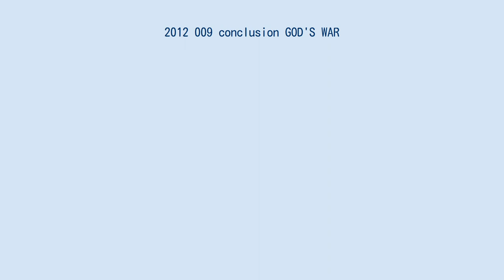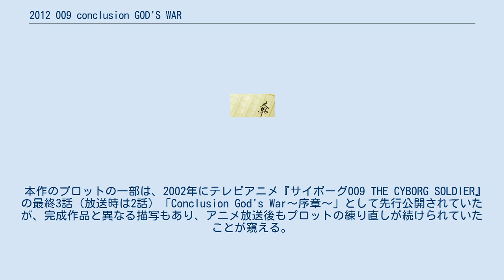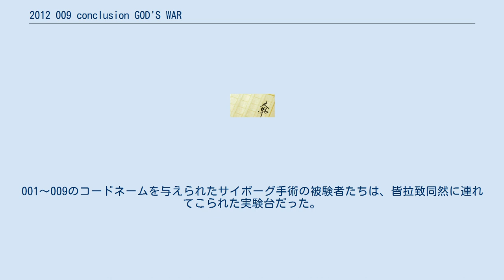2012 009 conclusion GOD'S WAR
『2012 009 conclusion GOD'S WAR -サイボーグ009完結編』（トゥエンティ・トゥエルブ ゼロゼロナイン・コンクルージョン ゴッズ・ウォー -サイボーグゼロゼロナインかんけつへん）は、石ノ森章太郎と小野寺丈の共著による小説。
石ノ森の漫画『サイボーグ009』の完結編である。
 2006年12月19日、角川書店から単行本第1巻が発売された。
この時点で全3巻の予定であることが発表されていたが、単行本の発売は1巻のみに留まった。
2012年に版を変え、角川文庫から全3巻が発売された。
 2012年より2014年までコミカライズ版『サイボーグ009 完結編 conclusion GOD'S WAR』がウェブコミック配信された。
 『サイボーグ009』の完結編としては、過去に『冒険王』1969年2月号から6月号に連載された『天使編』、『COM』1969年10月号から1970年12月号に連載された『神々との戦い編』が発表されていたが、いずれも未完に終わっている。
自らのライフワークとなった『009』の完結は石ノ森にとって「是が非でも成し遂げねばならないこと」だった。
 病に侵されてもなお完結編の構想を練り続け、21冊にも及ぶ膨大な構想ノートを残した石ノ森だが、自らの手で完成させることができないまま逝去した。
その後、生前の石ノ森から全体の構想を聞かされていた小野寺丈が、構想ノートに書き残されたプロットと石ノ森が部分的に書き上げていた原稿を基に完成させることになった。
しかし、プロットの中には明らかに没であろう要素も書かれており、採用するべき要素の選定から行わなければならなかった。
また、002の章は初稿ながら一応は原稿が完成していた一方で、007の章はプロットにもタイトルしか書かれておらず、小野寺が全編を書き下ろしているなど、石ノ森が残したプロットや原稿の完成度は章によって大きく異なっていた。
小野寺はあとがきの中で「本当ならメモを取ったり綿密な打ち合わせをしたりするべきだったのだろうが、それをやってしまうと石ノ森から生きる意欲を奪うことになりそうで、恐くてできなかった」と語っている。
また、小野寺にとって初挑戦となる小説であり、多くのファンが長年待ち望んでいた完結編ということもあって、並々ならぬプレッシャーを感じたという。
 なお、小説という形での発表は石ノ森の意志でもあった。
その後漫画化することも考えており、まずは書き下ろしの形で単行本全10巻を同時発売、その後再構成して『コミックアルファ』に連載する予定だったという。
これは島本和彦作画による『スカルマン』との石ノ森をフィーチャーした2大企画の一つとして考えられていた。
石ノ森の逝去によって本作の漫画化がその時点では実現できなくなったため、島本は『スカルマン』の構成を当初の予定から変更しなければならなかったという。
 本作においては、後述するように「サイボーグ戦士たちは21世紀の人間だった」という設定になっている。
そのため、誕生経緯などが新たな解釈に変更されている。
特に004が改造される経緯は、従来の設定では重要な役割を果たしていたベルリンの壁が21世紀には存在しないため、大幅な変更が行われている。
 本作のプロットの一部は、2002年にテレビアニメ『サイボーグ009 THE CYBORG SOLDIER』の最終3話（放送時は2話）「Conclusion God's War〜序章〜」として先行公開されていたが、完成作品と異なる描写もあり、アニメ放送後もプロットの練り直しが続けられていたことが窺える。
 小野寺丈構成による『サイボーグ009 完結編 conclusion GOD'S WAR』（サイボーグゼロゼロナイン かんけつへん コンクルージョン・ゴッズ・ウォー）が、2012年4月13日より『クラブサンデー』にてウェブコミックとして配信された。
石ノ森の構想ノートと本人による小説原稿に基づいて構成されており、ほぼ毎月中旬に新エピソードが掲載された。
同10月18日に単行本の第1巻が小学館より発売された。
 1997年8月。
石ノ森章太郎は病床に伏しながらも、自らの代表作『サイボーグ009』の完結編についての構想を巡らせていた。
そんな彼の前に、ギルモア博士が現れた。
 自分の萬画の登場人物が現実に現れたことに驚きを隠せない石ノ森。
だが...